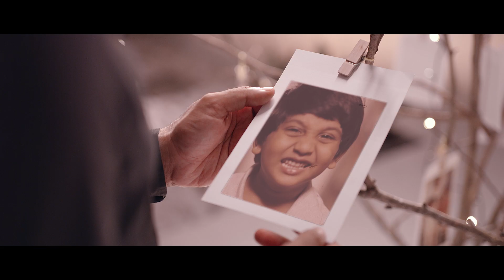50 වසරක අභිමානය සමරන Crysbro...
50 වසරක අභිමානයෙන් රටම එකතු කරන රසය
අපේ ජීවිත කතාව කියන්නෙම අපේ ආහාර ගැන වූ කතාවමයි.

අපිව ශක්තිමත් කළ, ආදරණීය බැඳීම් ඇති කළ ආහාර ගැනයි. ඒ ආහාර සැකසීම විටෙක ආසාවක් , විටෙක ප්‍රබල සිතුවිල්ලක්, තවත් විටෙක දැක්මක් ඒ වගේම ජීවිතය පුරාම දකින සිහිනයක්. ආදරයෙන්, අවංකව නිමවූ ආහාර කුසගිනි නිවනවා පමණක් නොව එකිනෙකා අතර වන දුරස්ථබව ද නැති කරනවා. එය මිනිසුන්, පවුල්, අසල්වැසියන් වගේම ගම්දනව් පවා එකට එකතු කරනවා. පුරා වසර 50ක් වගාබිම්, ගොවිපොළ, හිරු, ජලය, පස සමඟ බැඳුණු අපේ නොසැලෙන කැපකිරීම් අපගේ ආහාර නිෂ්පාදනය ශක්තිමත් කරන්නේ ජනතාව එකට එකතු කරමින්.